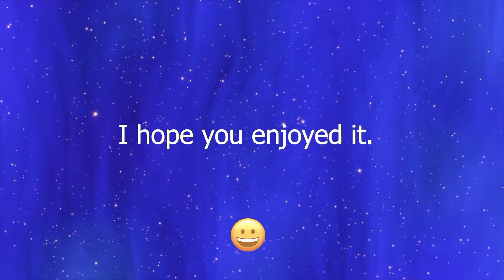The best video moments of 2022 || The most interesting of the year Part 2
The best TB Home Video moments of 2022 Let's reminisce about all the funny, silly, perfect and ridiculous things that will make our lives easier.
In the video you will see: people who prove that they can do more, people, people who try to achieve certain goals but do not succeed, who with their actions (intentional or unintentional) become a laughing stock. Animals are interesting in their own way or funny. Vehicles and accidents with them. Natural phenomena that help make funny things happen.
Top for 2022. If you missed seeing them - now is the time.